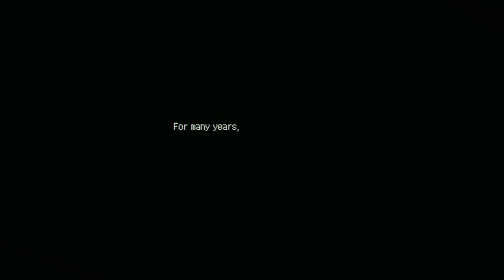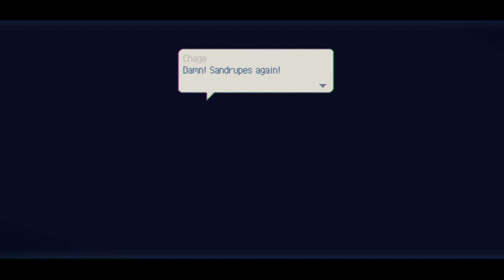Eastward Let's Play Gameplay Walkthrough - Pt 1 Smack The Slug [w/ Commentary]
Welcome to the charming world of Eastward - population declining! Journey through a society on the brink of collapse. Discover delightful towns, strange creatures and even stranger people! Wield a trusty frying pan and mystic powers on an adventure into the unknown…

⬇️ MORE INFO DOWN BELOW ⬇️

🎥 TWITCH STREAMING 🎥

Contains adult humour and some mature themes.

Game Features:

Discover the wonderfully weird world of Eastward. Climb aboard the cross-country railway which spans this decaying continent, stopping off to explore its bustling towns, curious campsites and shady forests.

Fend off peculiar monsters and ferocious bosses with John’s weapon of choice - be it a flamethrower, cog-shooter or your trusty ol’ frying pan. Feeling merciful? Try temporarily stunning them with Sam’s kinetic blast.

Switch between John and Sam to solve environmental puzzles and fight your way through formidable dungeons. Separate the duo to unlock hidden paths or stick together as you traverse a perilous landscape.

Get to know a quirky cast of characters with oodles of personality! Immerse yourself in a heartwarming story-driven adventure, packed with fun and wacky humour.

Create deliciously authentic Eastwardian cuisine using (mostly) fresh, organic ingredients from toxic forests, potcrab farms and abandoned malls. These delicacies will grant health bonuses, power boosts and secret boons.

Bop along to a wonderfully upbeat soundtrack composed by Joel Corelitz (Death Stranding, Hohokum, The Unfinished Swan), with sound design from Irish studio, Hyperduck Soundworks (Dust: An Elysian Tail, Kingdom Rush)